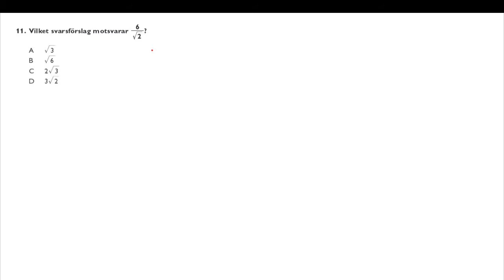Uppgift 11 - Högskoleprovet Hösten 2015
I den här filmen löser vi uppgift 11 i högskoleprovet under hösten 2015.